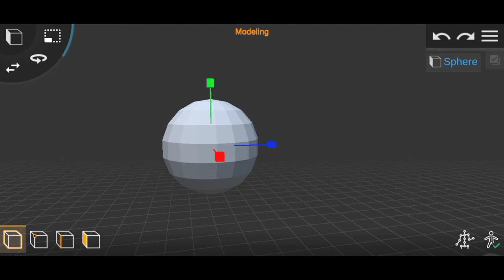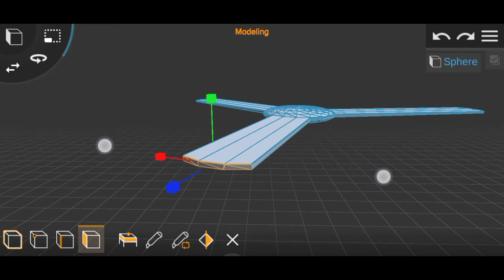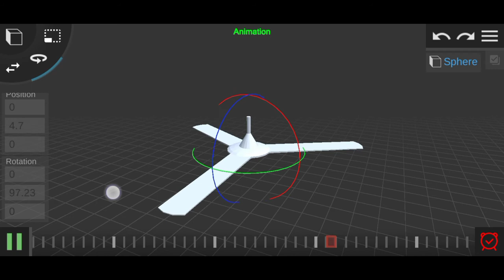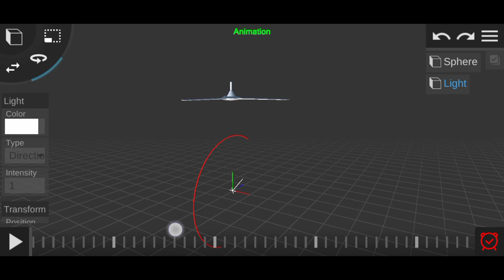How To Modeling And Make Fan Rotation Animation in Prisma 3D App.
Hi..This is how I make a 3d model fan and how to animate a fan spinning with key frame animation.3d model and animation made using an android application called prisma 3d. I hope you can learn something from this video and enjoy..!